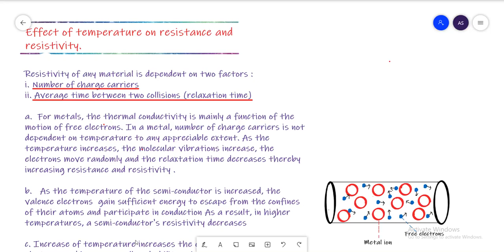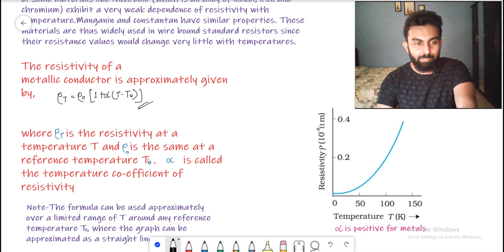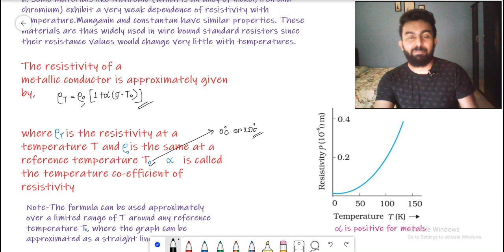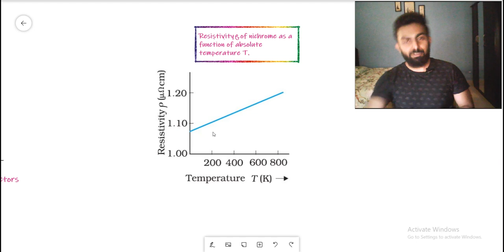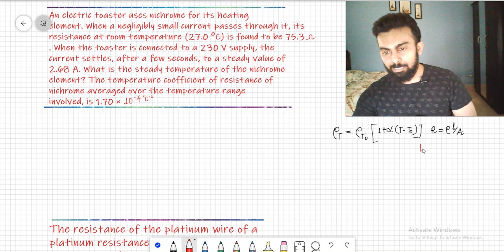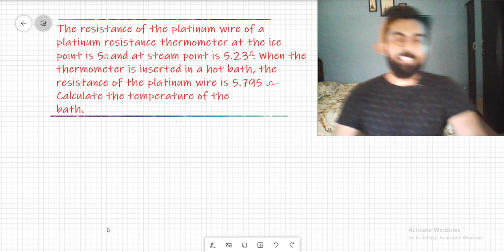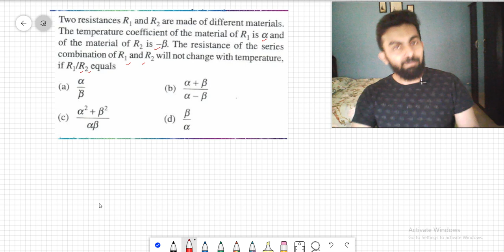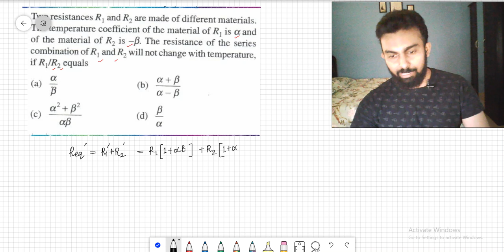5. Temperature dependence of resistivity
Besides the geometry and type of material, resistance also depends on temperature (although we will often neglect this).To understand the temperature dependence we have considered a simple model of resistance. Electrons flowing through a conductor are impeded by atoms and molecules. The more these atoms and molecules bounce around, the harder it is for the electrons to get by. With the increase in temperature, the random motion of the electrons becomes more pronounced, thereby increasing resistance.
In materials like insulators and semiconductors, the resistance goes down as temperature increases. In such materials,  an increase in temperature can free more charge carriers, which would be associated with an increase in current.